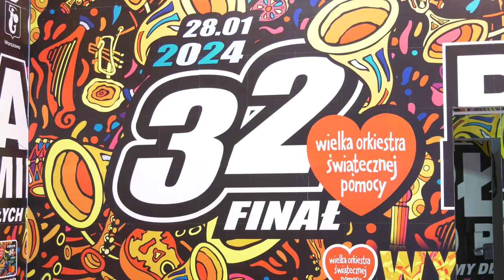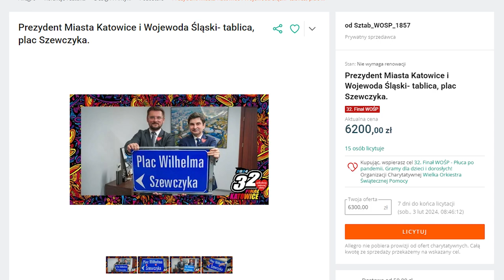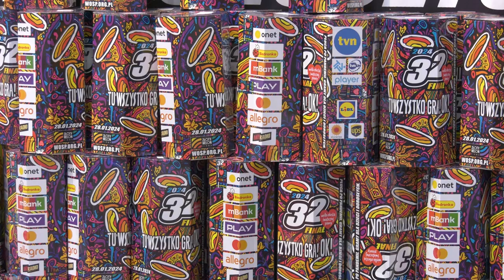W niedzielę finał WOŚP 26.01.2024